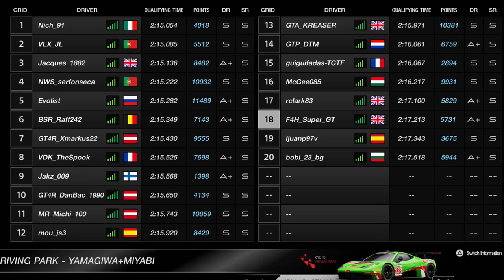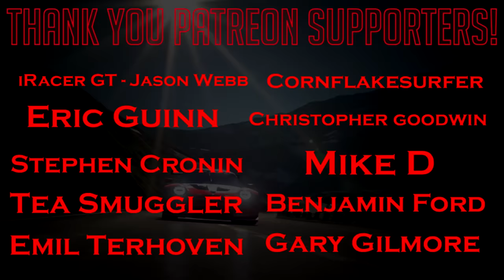Gran Turismo Sport: Why You Shouldn't Give Up on a Race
The benefits of not rage quitting.

CHANNEL MEMBERS
➡️️ 1 Year +
Jimmy Broadbent, Wolfykins, Christian, Anirudh Shirsat,  Adeyemi Inniss, dibblr, Scott Billeck, King James, RypeL

➡️️  1 Month +
Dood, Ive G,  i-am-lexxus, Xiolin, Cmdr Dopeguardian CH, Sam Kim, Will Heyes, Kraig Walker, Bernd Krapp, amphobius, Aaron Binford, Eggxy, Sevi Asaf,

➡️️  New Members
 unukalhay, Bpendragon, Landy_44, Frederick S. Cairo II, Brendan Berg, betze, Aidan R. Ward,